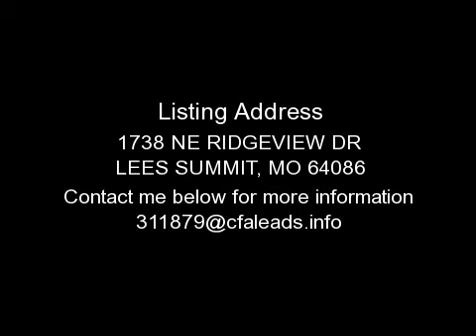LEES SUMMIT HOUSE, MO - 1738 NE RIDGEVIEW DR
FOR DETAILS. This Home is Owned by the U.S. Dept. of Housing &amp;amp; Urban Development (HUD). This HUD Home is Sold AS-IS / WHERE-IS with Any and All FaultSTO LEARN HOW TO VIEW, BID OR PURCHASE A HUD OWNED PROPERTY CONTACT THE DIANNA GUETZKO TEAM.ASK TO RECEIVE A FREE LIST OF HUD OWNED OR OTHER AVAILABLE PROPERTIES SENT TO YOU VIA EMAIL DAILY. BEAT OTHER HOMEBUYERS TO THE BARGAINSTHIS RAISED RANCH , SPLIT ENTRY HOME IS LOCATED IN MULBERRY THREE SUBDIVISION IN BEAUTIFUL LEES SUMMIT, MO.FEATURING 3 BEDROOMS, 2.5 BATHS, 2 CAR FRONT ENTRY GARAGE, 1493 SQ FT, FINISHED BASEMENT, HARDWOOD FLOORING, CEILING FANS, DECK, FENCED YARD. NO OWNER FINANCING, BUYER MUST BE ABLE TO QUALIFY FOR A LOANLET ME SHOW HOW TO PURCHASE THIS HOME FOR JUST A $100.00 DOWN DOWNPAYMENT, BUYERS WILL RECEIVE A $1500.00 REBATE AT CLOSING WITH A FULL PRICE OFFER OF ANY HUD HOME OF $50,000 + &amp;amp; OVER. ANY HOME WITH A SALES PRICE OF $50,000 AND BELOW WILL RECEIVE A $1,000 INCENTIVE WITH A FULL PRICE OFFER WHEN YOU NEED A NEW ADDRESS TRY MINE SEARCH ANY HOME ANYWHERE, ANYTIME YOU LIKE FOR FREE, THEN CALL ME,YOUR DRIVING HOME TONIGHT !!! STOP WASTING YOUR TIME READING THRU HUNDREDS AND HUNDREDS OF ADS EVERYDAY. SET UP YOUR OWN SEARCH CRITERIA.ONLY LOOK AT HOMES IN THE AREAS AND PRICE RANGE YOU WANT. FOLLOW ME ON TWITTER PREAPPROVED WITH MY LENDER TODAY. WITHIN MINUTES. BE ABLE TO MOVE INTO YOUR NEW HOME WITHIN 2-4 WEEKS For questions about purchasing OR making an appt to see this property, please contact Your Trusted Adviser in Real Estate. Dianna J. GuetzkoReece and Nichols Eastland20101 E Jackson DriveIndependence, MO 64057Preferred # for you to call: Cell (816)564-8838Office Direct Line: 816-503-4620Fax: 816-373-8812Website address Email: Housing Opportunity Team MembersDianna Guetzko Johnson Knopf Johnson Rider D Gray